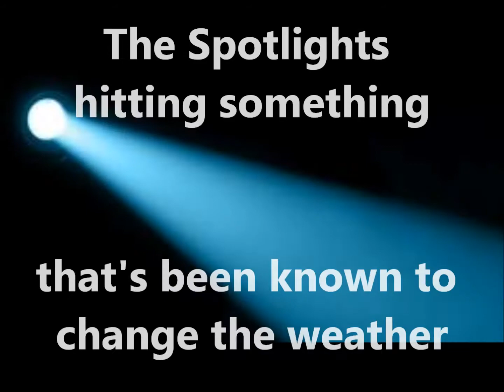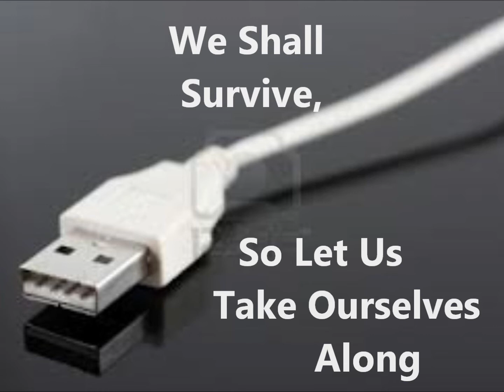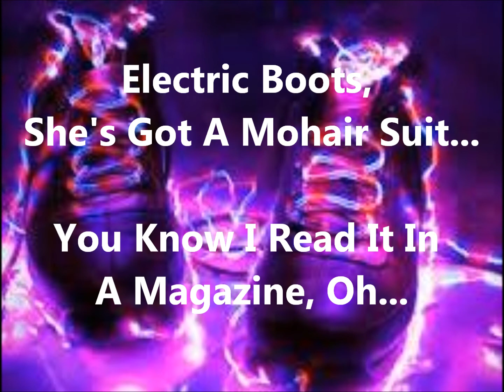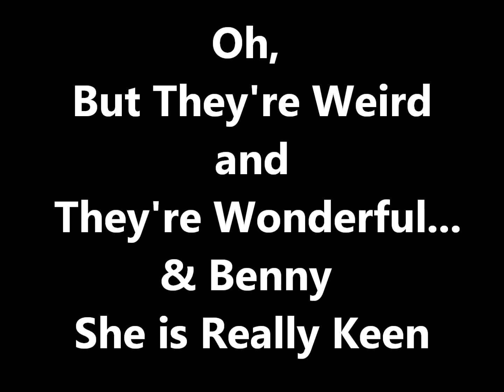Benny & The Jets (Piano Solo) / A Full Lyric Video / Chris Gallivan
My interpretation of the Elton John / Bernie Taupin piano classic with a little ragtime feel thrown in...From the album Goodbye Yellow Brick Road.